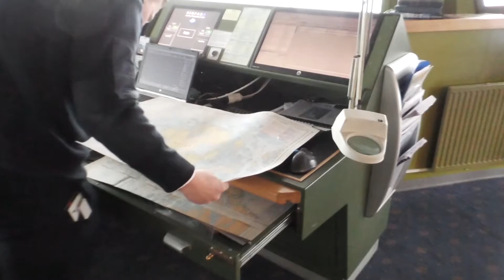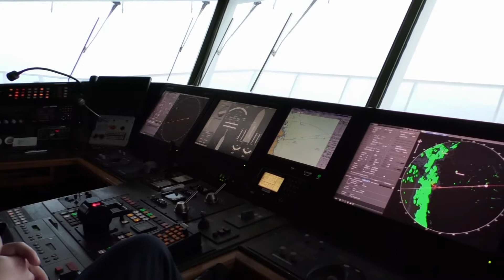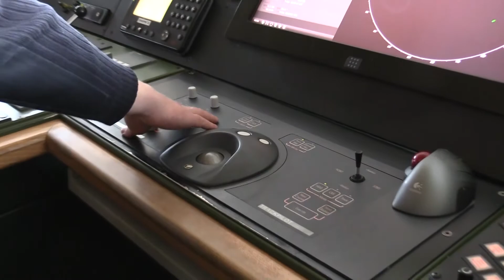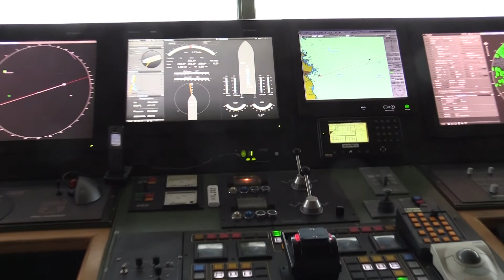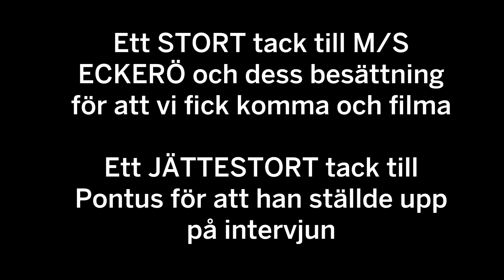Yrkesintervju med Pontus, 2:de styrman på M/S Eckerö